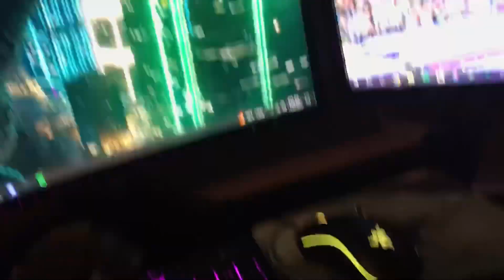S.H. MonsterArts Godzilla 1991 Review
Don’t mind any background noise as I was recording this near the end of the Cowboys game. Also I just turned 21.